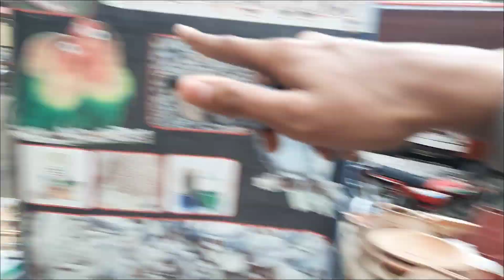Aj bohat maza aya ❤️